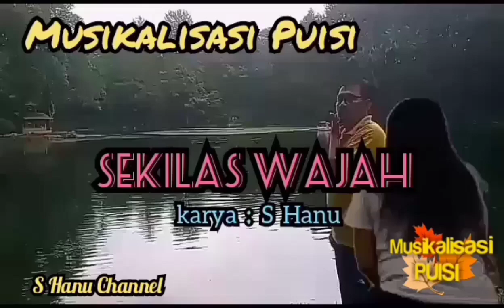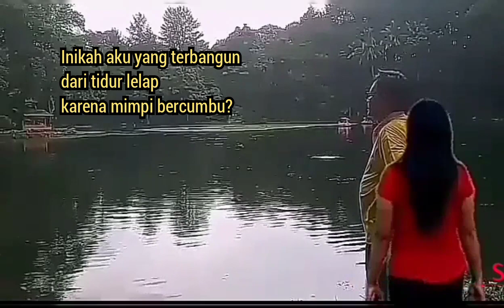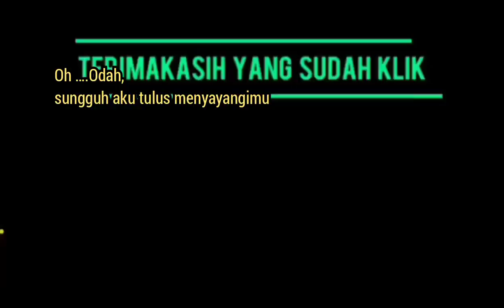SEKILAS WAJAH, karya : S Hanu - Musikalisasi Puisi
SEKILAS WAJAH
Karya : S.Hanu

Sekilas wajah di terpa rembulan tengah malam di saat ladangku gersang,
Diam-diam bersama embun lembut sejuk menyusup pori-pori badan kerontang,
Seketika lembab menyegarkan sukma yang sekian tahun mati rasa,
Dan dengan serta merta engkau hidupkan ladang tidurku menjadi indah,

Inikah aku yang tersudut dititian rasa yang mulai sadar kalau aku jatuh cinta ?
Inikah aku yang terperangah gairah asmara yang  mulai sadar kalau aku rindu ?
Inikah aku yang diam-diam mata tak mampu berkedip ingin selalu menatap?
Inikah aku yang terbangun dari tidur karena mimpi bercumbu?

Sekilas wajah itu jelas membuat aku enggan berpisah,
Sekilas wajah itu jelas membuat aku rindu ingin jumpa.

Diam-diam sekilas wajahmu membuat aku merindu sahdu,
Betapa bahagia jika aku dan engkau bisa bersatu, di mahligai cinta di legalkan penghulu,
Oh ….Odah , sungguh aku tulus menyayangimu …..